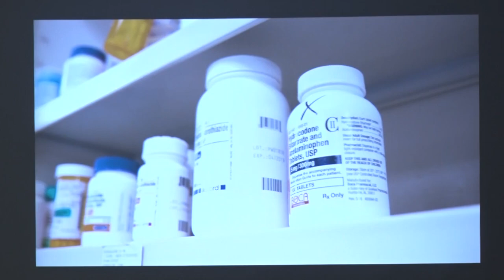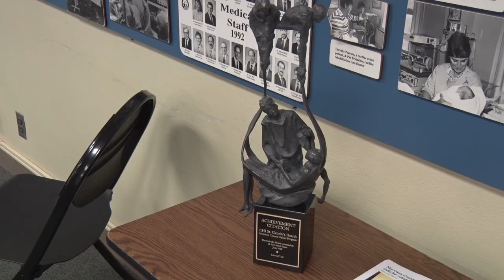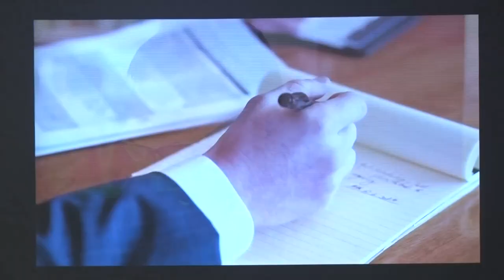Rural Opioid Program Aims To Combat Opioid Epidemic